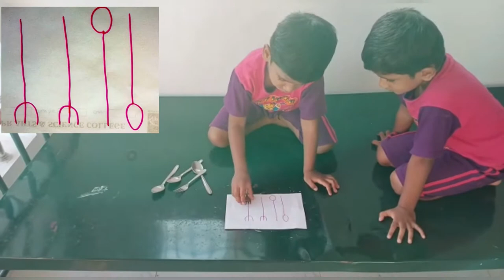Barin Boosting Game for kids | very simple and easy activity for kids at home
Brain Boosting game for kids . Very simple & easy activity for kids at home

A very easy set up on attention and concentration game.  Hope your kids will enjoy!!
What do you think ? Will your child enjoy and have fun while doing this activity?